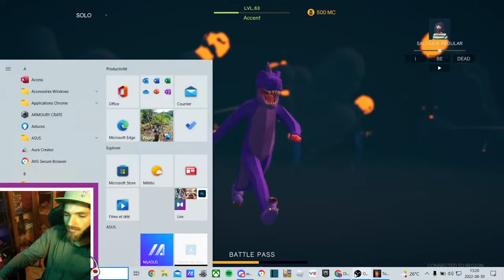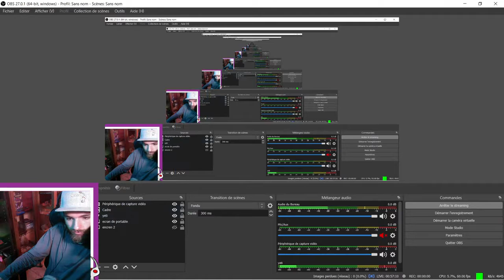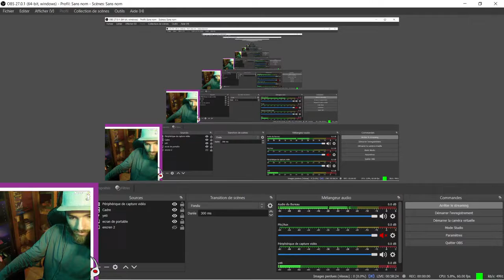VOD - feat. GrisNoir LeConciergeQC // Totally Accurate Battleground // (#5)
trop malade ste jeu la

Abonné Vous A Mes Réseaux Ses Gratuit (et ça fait plaisir)
Tik-Tok-  accent_19

Retrouvé GrisNoir ici !